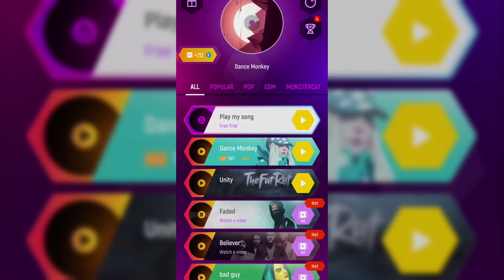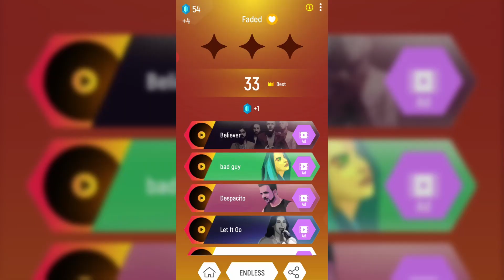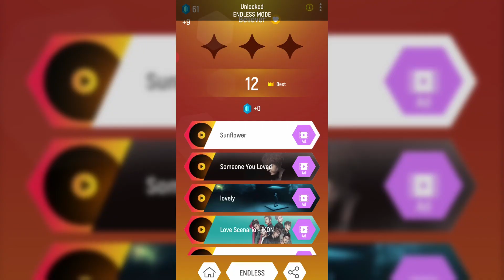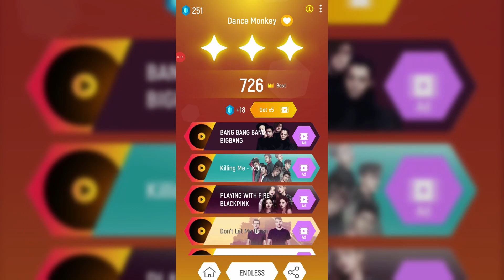Tiles Hop gameplay Alan Walker Faded & Tones and I Dance Monkey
Monstercat is going online. Play your favorite songs with our newest character. Try to get the highest scores with the FANTASTIC game ever!

Heard About EDM Tiles? With Tiles Hop: EDM Rush! you can play various types of music, from beautiful Piano, Guitar songs to Rock and EDM masterpieces.

1. Touch, Hold and Drag the ball to make it jump on the Tiles.
2. Don't Miss the Tiles!
3. You can now upload your own songs to play
4. Enjoy the awesome music and addictive challenges designed for each song.

Channel was created especially for gameplay of mobile games. We play the games so that you can get an impression of what kind of game it is. In addition to serious games with nice melodies and fails are also displayed.

Do you like my content and would you like to see more of it?